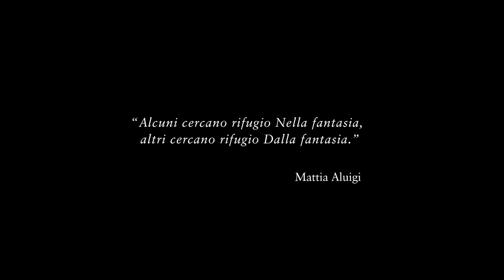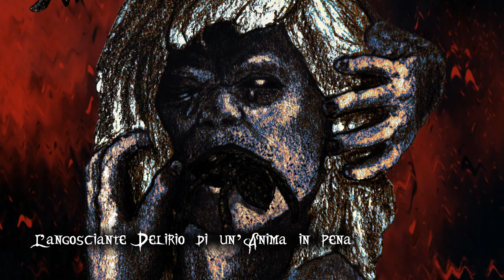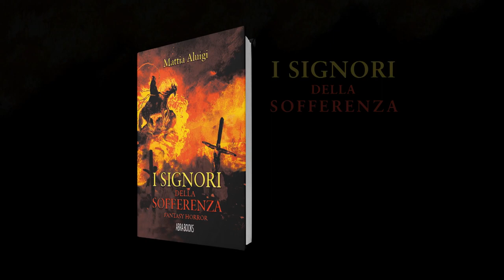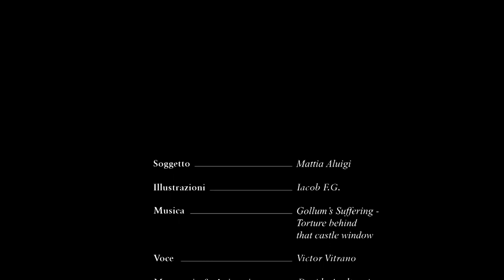I SIGNORI DELLA SOFFERENZA (Booktrailer 2023, Fantasy/Horror) – di Mattia Aluigi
I SIGNORI DELLA SOFFERENZA (Fantasy/Horror)

PLOT: Forse quello schiavo alla catena di Atonis Draz’kury aveva intravisto un nobile scopo nel lasciare traccia delle fatiche sofferte in lungo e in largo per il Piano delle Agonie, dove la nobile famiglia decaduta di elfi neri sognava di sottrarsi all’esilio ordito da una dea meschina e capricciosa chiamata Regina. Da Clive Barker passando per De Sade e Lautréamont, il fantasy diventa l’alibi di una storia grottesca in chiave splatterpunk che parla di dolore, angoscia, solitudine e delle miserie della vita in genere dove non è possibile dissociare la forma dal significato, dove l’orrore non è sempre riconducibile ad impulsi terreni ma è capace di trascendere la violenza allo stato di percezioni oniriche deliranti che attribuiscono al corpo ed allo spirito nuove capacità sensoriali da offendere, definendo le ossessioni ed i tormenti interiori tipici del rapporto tra vittima e carnefice.
“Nulla si crea. Nulla si distrugge. Tutto si addolora.”
PER I SUOI CONTENUTI, LA LETTURA È CONSIGLIATA AD UN PUBBLICO ADULTO E RESPONSABILE.

Illustrazioni: Iacob F. G.

Montaggio video & Animazione: AD Creative

UN RINGRAZIAMENTO SPECIALE A MIO FRATELLO VICTOR, PER AVER DATO VOCE AL MIO INCUBO AD OCCHI APERTI (YOU KNOW, A LONG TIME AGO BEING CRAZY MEANT SOMETHING)… SO CHE PER ME CI SARAI SEMPRE E CHE, ANCHE SE UN GIORNO IO SARÒ COSTRETTO A TACERE, ALLORA TU URLERAI PER ME.